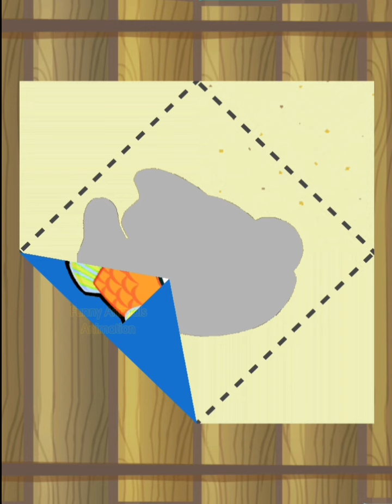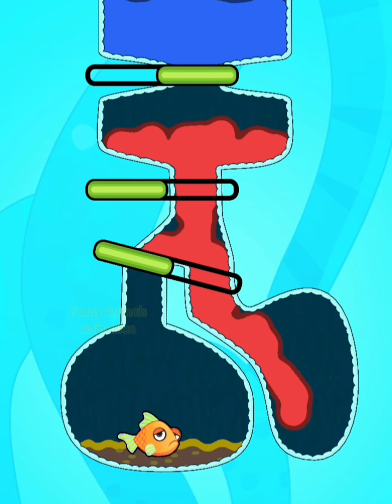Fishdom Ads Save The Fish | Rescue The Fish Game | Save The Fish Minigame | Fishdom Minigames Ads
Welcome to The Funny Animals Animation Channel...

Save the Fish 💧 💦 is a relaxing pull the pin game with many interesting brain teaser puzzles.

Solve challenging and unique puzzles while decorating your aquariums for your lovely fish 🐠🐠🐠
Do you love pin rescue? Are you ready to become a master in solving the unique pin puzzle? If you’re looking for a REAL Save The Fish game or pin rescue game, you've found it!
Lead your fish to safety by avoiding lava and poisonous gas and letting the water flow into the fish tank in this fun pin pulling game!

⭐️FEATURES⭐️
💦 Super fun flowing physics
💦 more than 20 different fish to unlock! 🐠🐠🐠
💦 Different Aquariums to decorate and unlock after finishing puzzles
💦 No time limit, just enjoy!

Save the fish android mobile game
Best mobile gameplay
Best survival gameplay
Top child game
Best child game
Save the fish game
Fishdom gameplay

Fishdom Gameplay Eating Fish,How to Play Fishdom Game, Fishdom Minigames Level,Fishdom Trailer

  Keep watching for more save fish solution